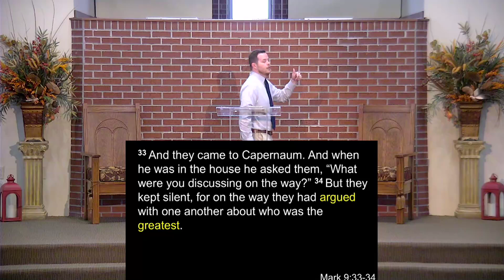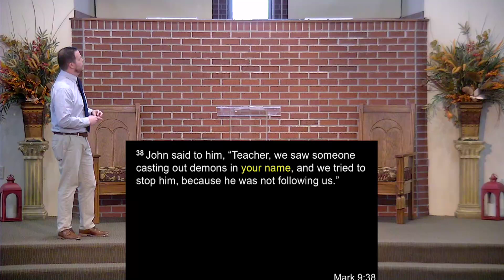Be At Peace With One Another - Mark 9:38-50 - Justin Smith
This sermon is taught by Justin Smith at the Hartselle Church of Christ